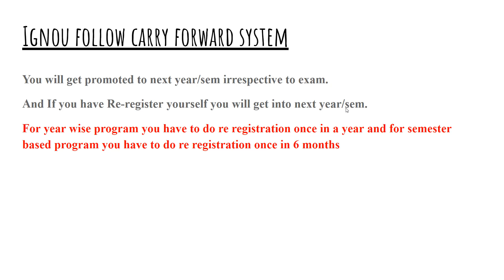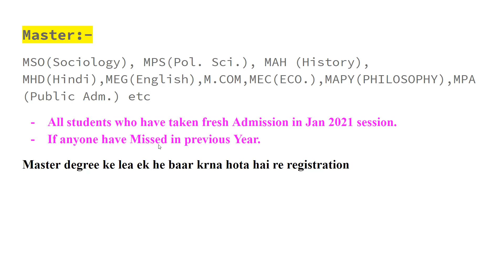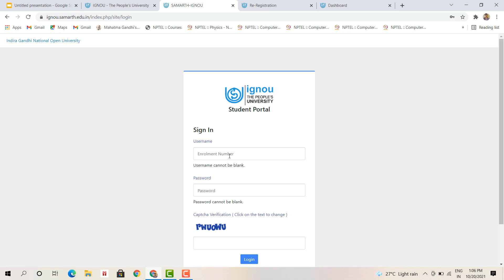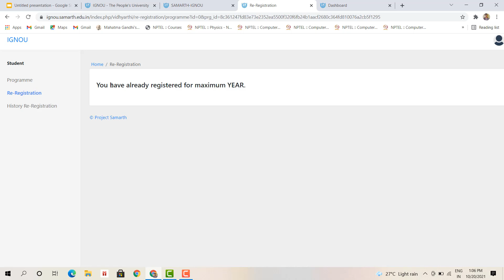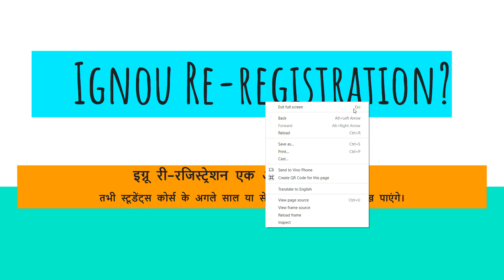ignou exam update|ignou re registration kya hai | ignou re-registration january 2022